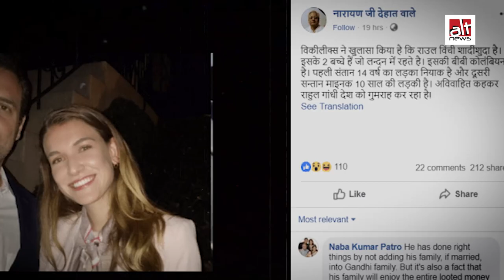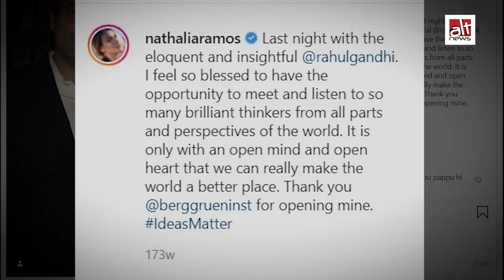Social Media पर वायरल हुआ दावा: Wikileaks ने किया Rahul Gandhi की शादी का खुलासा | Fact-check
Several claims were made on social media about how WikiLeaks revealed that Rahul Gandhi is married to a Colombian woman and has two children who stay in London.